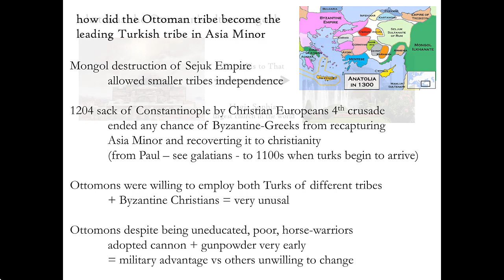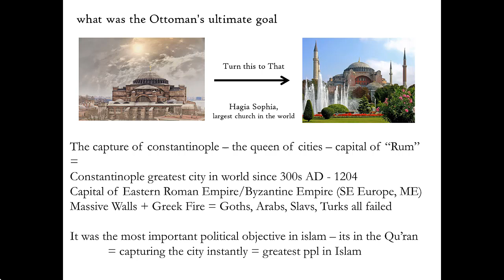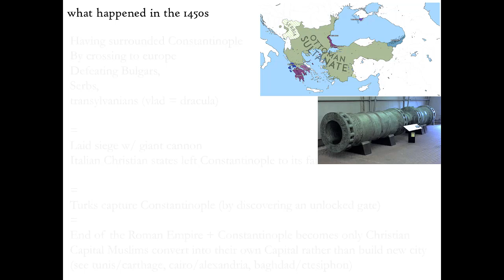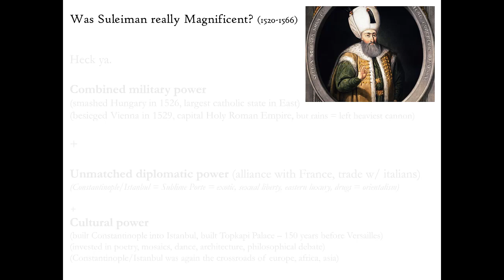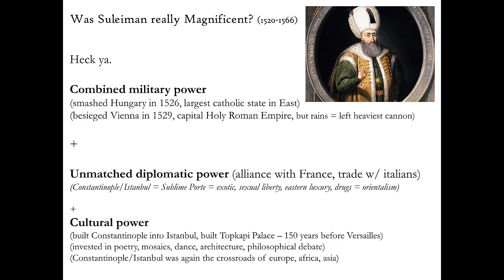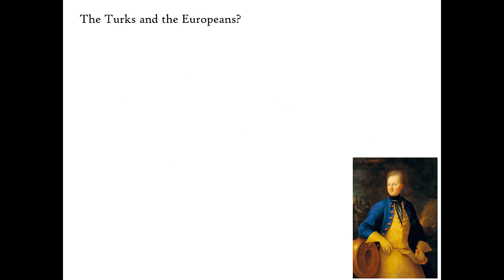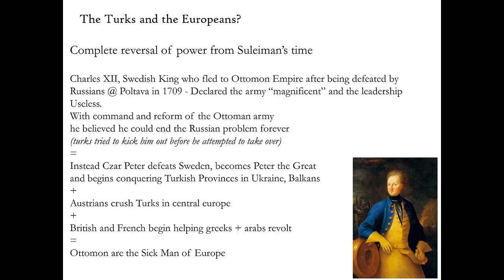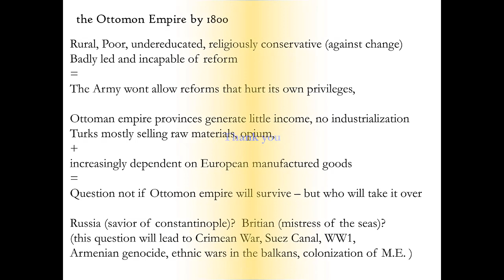Great Big History Podcast: The Ottoman Turks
It Starts Bad
Its Not Constantinople Its Istanbul
It's Magnificent
It falls apart
Jaffar makes an appearance - kind of.